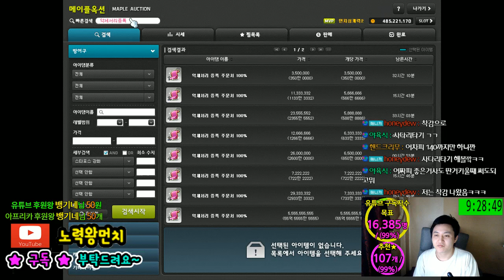비숍 1~140 / 육성 과정 / 2킬이란.. / 베라서버 [메이플스토리 먼치]